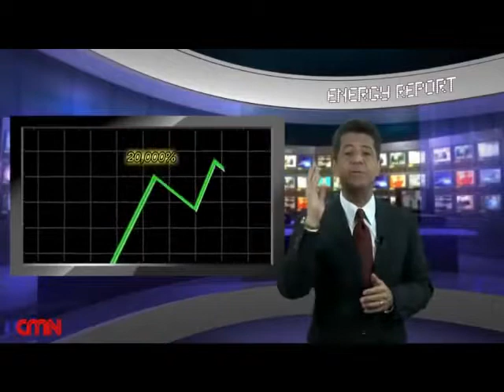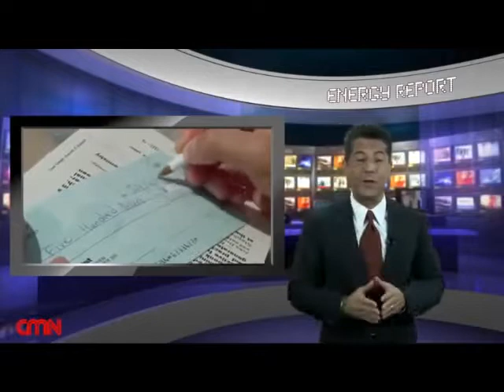Wait! Are You Still Paying For Your ELECTRICITY?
Join over 1.3 Million Happy customers Today and Start Saving Money and working towards FREE ELECRICITY supplied to you and your family! Can you imagine that? Because, it is happening to sooo many people! NOTHING changes on your bill at all, except saving some money!